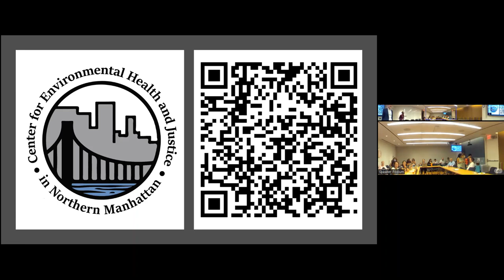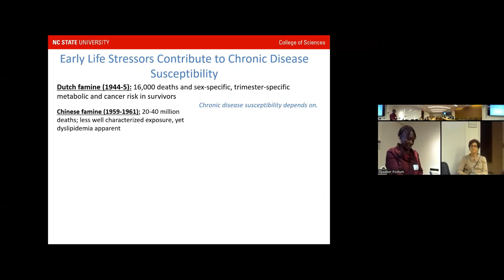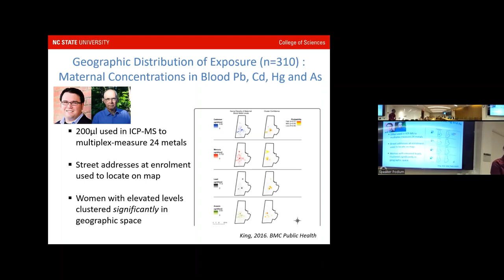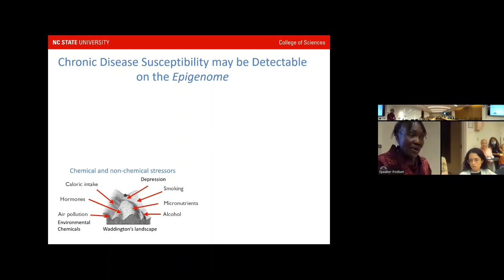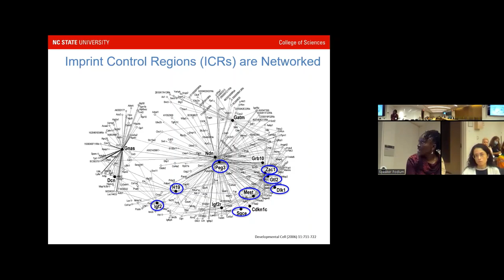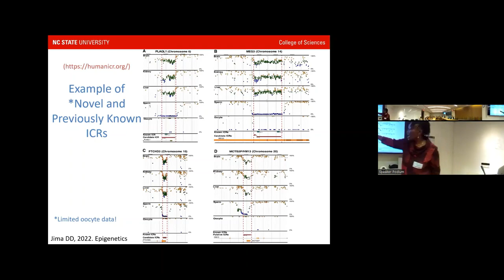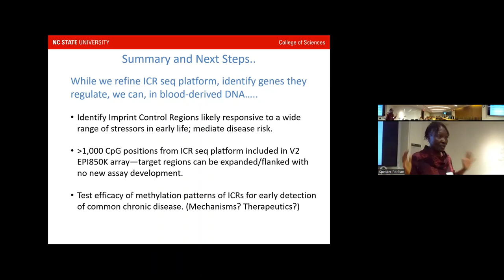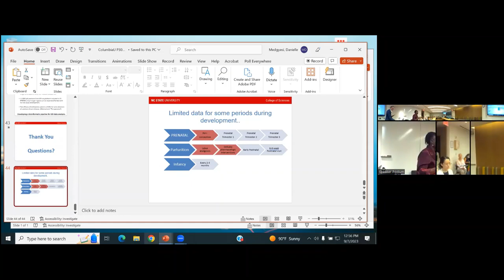Aberrant DNA Methylation of Imprint Control Regions and Alzheimer's Disease in Humans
The Columbia NIEHS P30 Center Hybrid Seminar Series Presents:

Cathrine Hoyo, PhD, Goodnight Innovation Distinguished Chair of the Department of Biological Sciences
Director, Epidemiology and Environmental Epigenomics Laboratory, North Carolina State University

Full title: Aberrant DNA Methylation of Imprint Control Regions and Alzheimer's Disease in Humans

Abstract: Alzheimer’s disease (AD) is the sixth leading cause of death in the United States. The prevalence is twice as high in non-Hispanic Blacks (NHBs) as in non-Hispanic Whites (NHWs). The objective of this study was to determine if aberrant methylation at imprint control regions (ICRs) in NHBs and NHWs is associated with AD. Differentially methylated regions (DMRs) were identified using whole-genome bisulfite sequencing of DNA derived from brain tissue of 9 AD cases (5 NHBs and 4 NHWs) and 8 controls (4 NHBs and 4 NHWs). We identified 120 DMRs located within regions previously defined in the human imprintome as putative ICRs. We identified 79 ICRs that are differentially methylated between NHB AD and controls (p less than 0.05) and 27 ICRs that are differentially methylated between NHW AD and controls (p less than 0.05). While small sample size limits inference, these findings suggest that early-established DNA methylation of regions regulating genomic imprinting contributes to AD risk, and risk may vary by lived experiences of NHB and NHW.